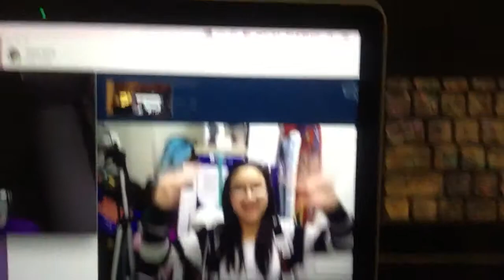TWINS CHANNEL!!!!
In this video, I became twins channel with Aprilgirl